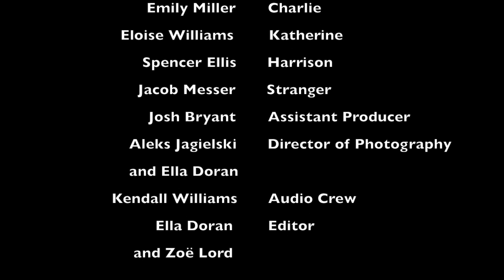The 492 Ep. 7 "The One" (Fall 2019)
While Mads is avoiding Tony, Katherine and Liz are jamming to Kacey Musgraves, and Mack is sad eating Goldfish; Grace hatches a plan to get the gang back together.

Produced By Zoe Lord